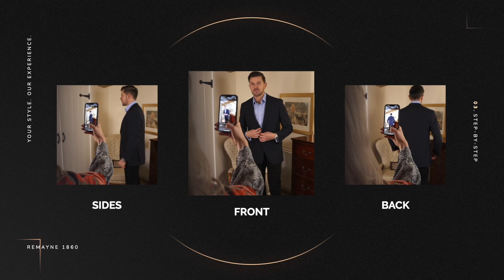Remote Suit Service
Introducing Redmayne's 'Remote Suit Service' – where tradition meets modern convenience. Since 1933, we've been renowned for our unmatched suit copying service. Today, we're thrilled to show you just how effortless it is to dress in a Redmayne masterpiece.

In this short guide, we'll walk you through the seamless process of acquiring a tailor-made Redmayne suit from the comfort of your own home. Whether you're new to our service or a returning customer, we're here to assist you every step of the way.

Want to find out more?

We're not just about crafting exquisite suits; we're also dedicated to nurturing the next generation of tailoring talent. Together, we're preserving the legacy of bespoke tailoring for the future.

If you're eager to be a part of this heritage, the best way to show your love is by visiting * You can start your own Redmayne 'Remote Suit' project, explore our 'Ready To Be Worn' collection, or discover our Redmayne Accessories